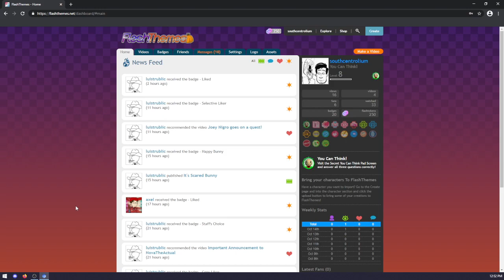HOW TO USE FLASHTHEMES!!!!!!!!!!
Credit: MoldyGH - Seventh Sense